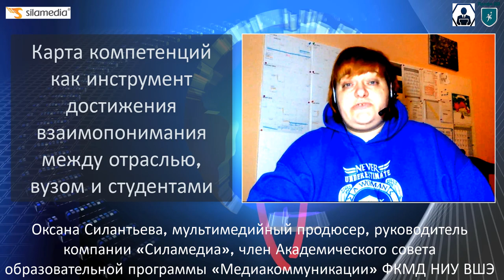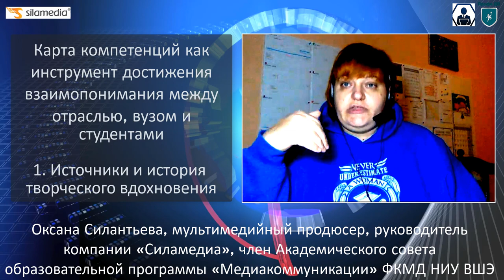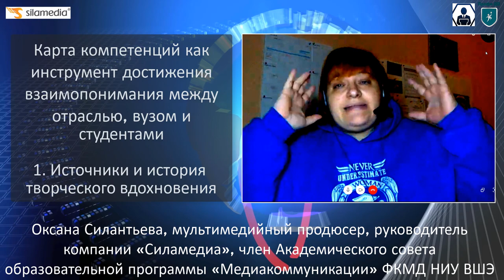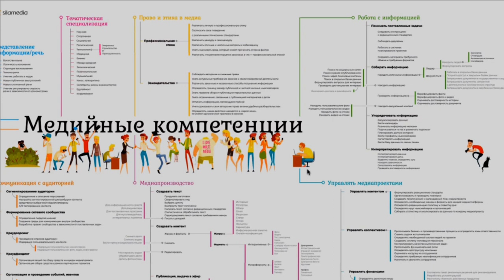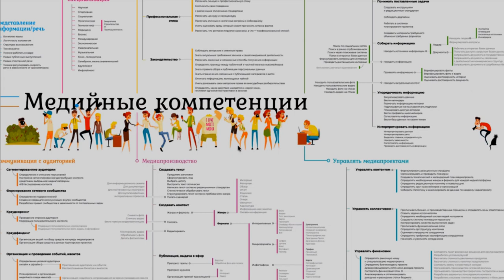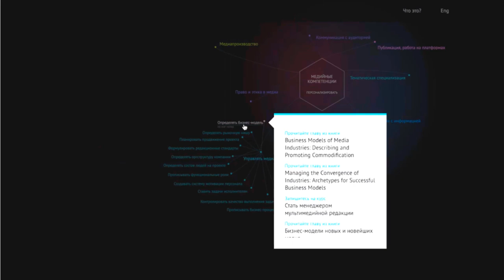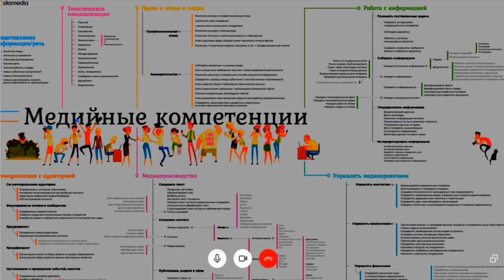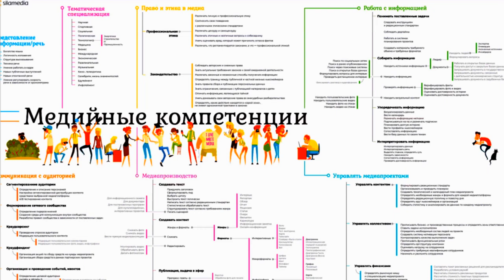Оксана Силантьева: Трансформация управления знаниями...